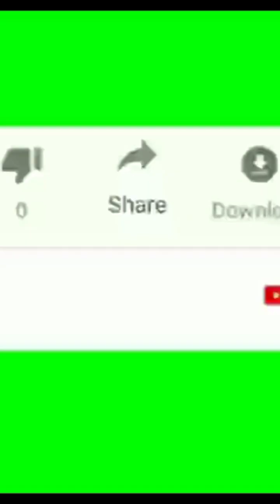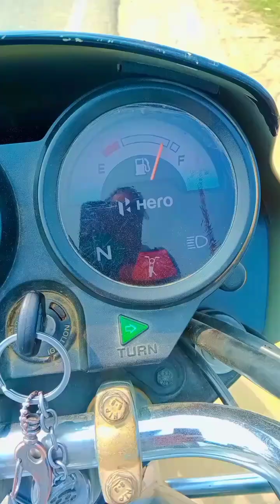please video ko na dekhe yaar bahut hi khubsurat najara dekhne ke liye milega#please#subscribe#like